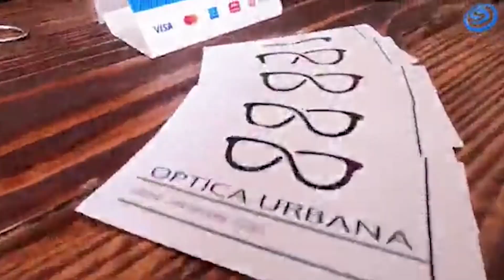¡NO DEJES PASAR MÁS TIEMPO Y ATIENDE TU PROBLEMA DE LA VISTA!